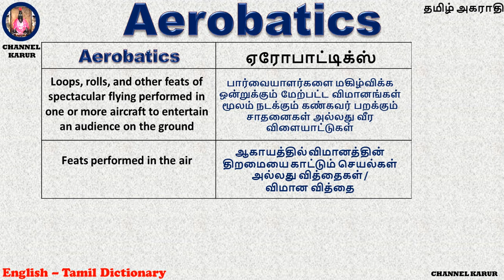Aerobatics Meaning in Tamil / CHANNEL KARUR